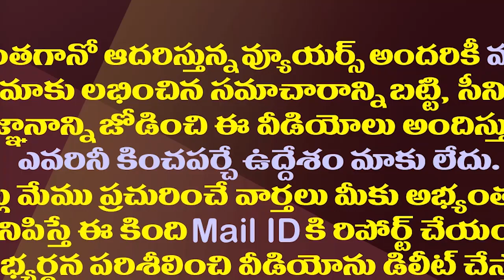ఏ మొహం పెట్టుకుని బందరు వచ్చావ్..చంద్రబాబుపై పేర్ని ఫైర్| Perni Nani Hot Comments On Chandrababu